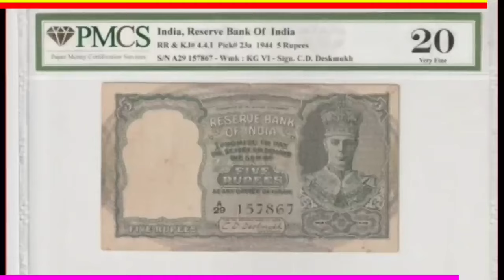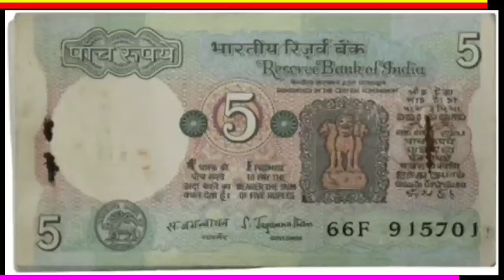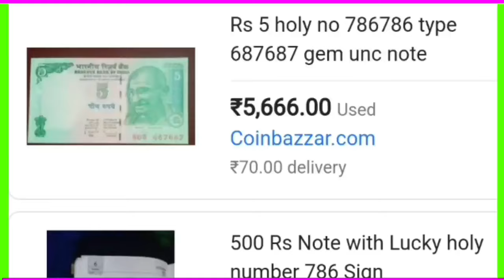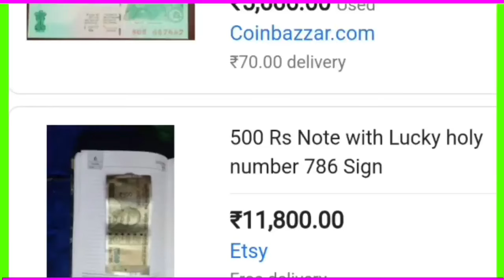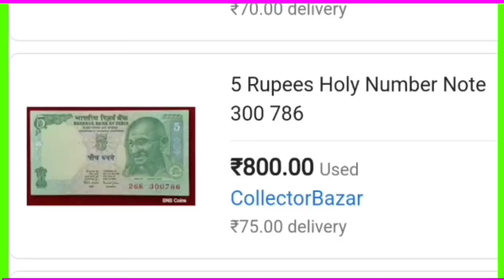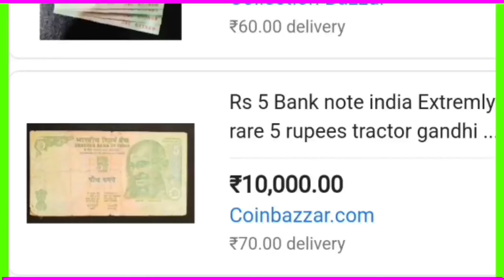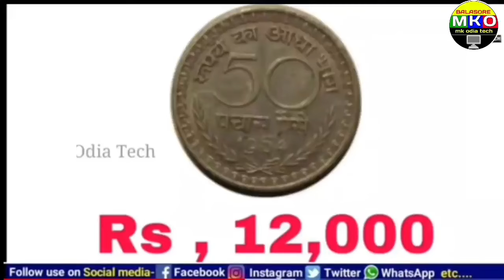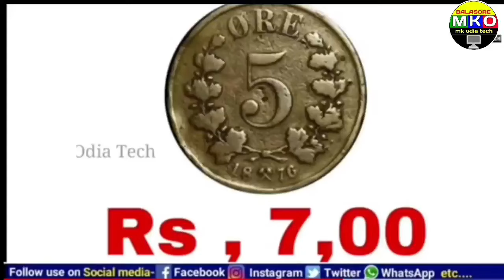Sell Old Coin in Odisha 2024//Old Coin Price Odia//Old Coin Sell Odia//Coin Bazar marking olx app